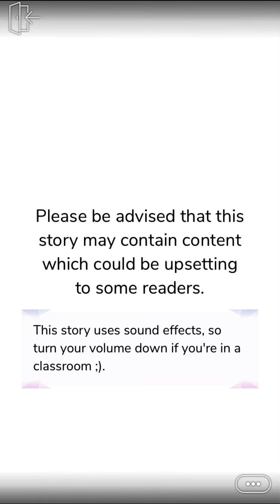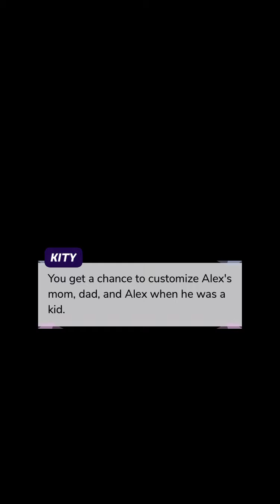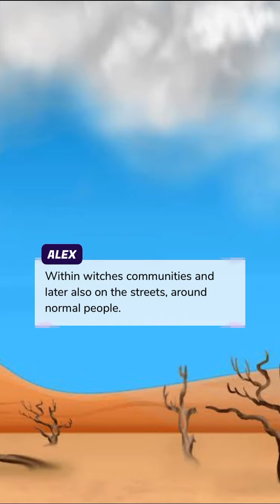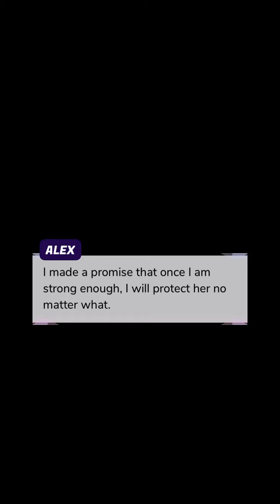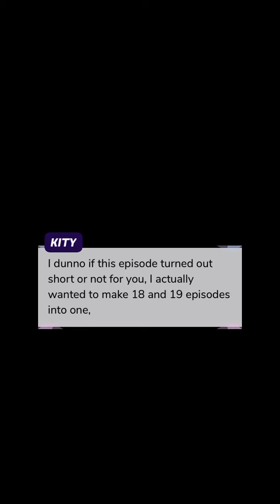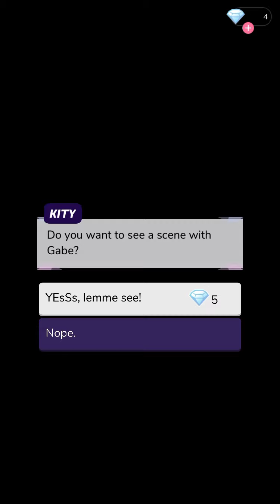Stole My Soul (Part 18) Episode Choose Your Story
Stole My Soul Episode 18

After a war in 2156, you suddenly get kidnapped by the most coldest, alluring creatures in the world. Who is he? Why did he take you? And what makes you special?

Credit: Kity
Author’s IG: @kity.epi